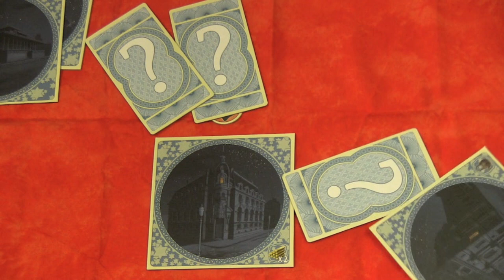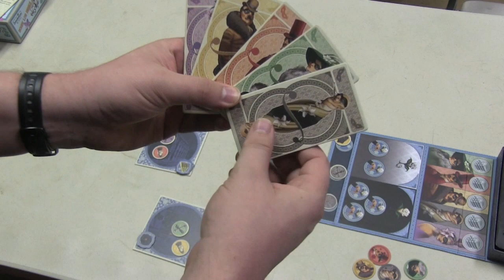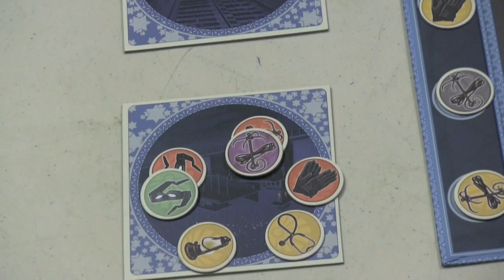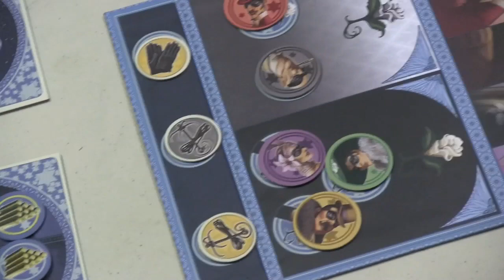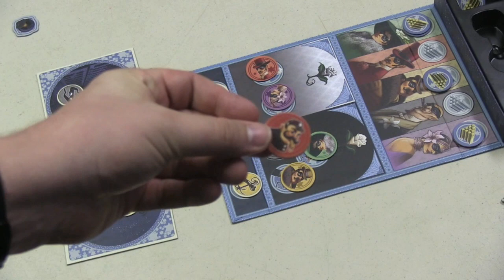Gentlemen Thieves Review - with Tom Vasel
Tom Vasel takes a look at this brand new game from Asmodee

00:00 - Introduction
01:22 - Overview
06:26 - Final Thoughts